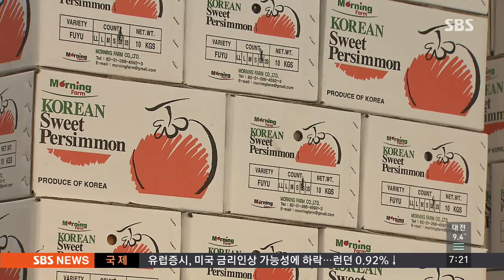단감 풍년에도 농민 울상…중국산에 가격 '뚝' / SBS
올해 단감이 풍년이지만, 농민들의 시름은 깊어지고 있습니다. 국내에선 공급이 늘어 값이 떨어졌고, 해외시장에선 중국산이 넘쳐나고 있습니다.

UBC 박용주 기자입니다.

해외 수출을 앞두고 막바지 작업이 한창입니다.

바쁜 손길로 단감을 골라내고, 차곡차곡 단감을 담은 상자는 하나둘씩 쌓여 갑니다.

모두 동남아 수출길에 오를 상품들입니다.

[안영진/울산 단감조합 과장 : 올해 수출 계획은 이달 20일부터 시작해서 120톤 정도 (2억 원어치) 계약돼 있고, 말레이시아, 홍콩, 싱가포르 등 동남아 쪽으로 수출할 계획입니다.]

창고에도 출하를 기다리는 단감들이 가득 차 있습니다.

하지만 수출 전망이 마냥 밝지만은 않습니다.

올해부터 값싼 중국산 단감이 동남아 수출길에 오르면서 타격이 예상됩니다.

중국산의 저가 공세에 해외바이어들도 조금씩 눈길을 돌리고 있기 때문입니다.

올해 울산에서 생산된 단감은 2천여 톤, 지난해와 비슷한 수준입니다.

하지만 전국적인 풍년으로 10kg 들이 한 상자가 지난해보다 20% 가까이 떨어진 1만 5천 원에 거래되고 있습니다.

가격 하락에다 수출 전망까지 밝지 않아 단감 농가들이 이중고를 겪고 있습니다.